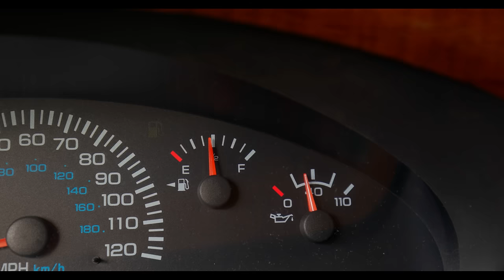Scooped Up! - Best Days (Official Video)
The official music video for "Best Days" the third single off of our new album "The Runs" out now!

About the video: This music video was one of the most ambitious music videos we made. It took a few weeks to shoot at the end of last summer. it was super fun to make but also a headache planning out some of the shots. Best Days is about growing up and taking for granted all the time we have when we are young. everybody is nostalgic for stuff from 10-20 years ago not even realizing that in a few years they will be nostalgic about right now.

Watch the behind the scenes video for more about the making of the video.

Video Credits:

Written, Directed, Shot, and Edited by - Jimmy Barbetti
First Assistant Camera - Kyle Vida
Second Assistant Camera - Shane Artis

Starring:
Joel Visconti
Daniel Louis
Randy Borrusso
Ace the dog
Ben Green and his son Ollie
Adam Galpin
Jimmy Barbetti
Jesse Randolph
Leo Budnick

Written and produced by - Jimmy Barbetti, Jesse Randolph, and Leo Budnick
Recorded Mixed and Produced by - Randy Borruso
Mastered by - Mike Kalajian of Rogue Planet Mastering

Lyrics:
Hey there
Stupid kid
Going nowhere
Don't know what to think
Got everyone telling me how to live

They say
I should get in line
Work real hard
Until Im 65
But at that rate I don't think I'd survive

These are the best days
The best days of your life
They say

They say

The best days of my life
I guess one day ill learn to compromise

Hey there
Stupid kid
Going nowhere
What's the point of it
And your still wasting my time

Say you wanna
Do big things
Talk is cheap
You get spent easily
And your wasting all your time

They say

They say

They say

They say

Scooped up is a Fully DIY pop punk band from Milford CT. We do all our own art, graphic design, photography, videography, merch, and we write our own music! we have been around since 2016, with 2 EPs and an album released so far. Along with 10 music videos we shot and directed ourself. our influences include 90s and early 2000s pop punk and skate punk bands. such as Blink 182 Nofx Sum 41 Mxpx Screeching weasel green day ect. we aim to bring back the sound of pop punk from the early 2000s. go to our website poopedup.com